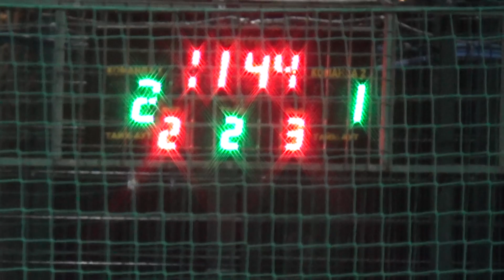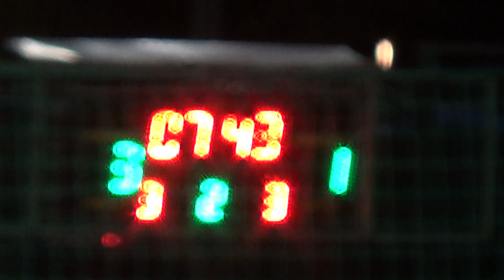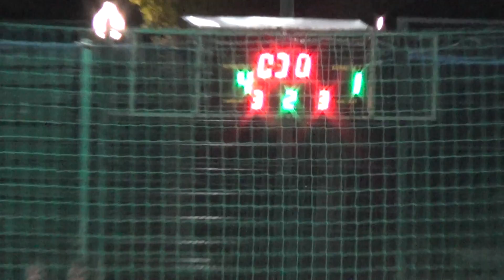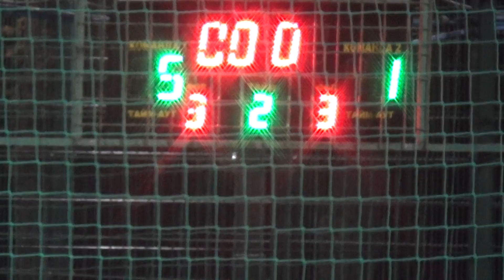26 КУ 3 тур 2 лига Юность - IdeaSoft (" тайм)